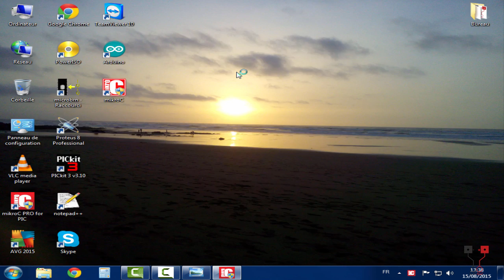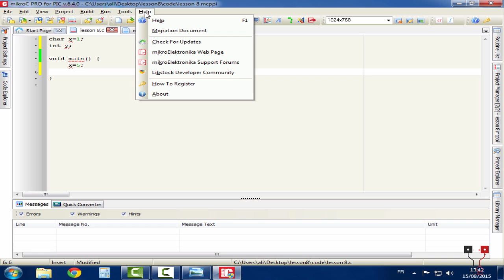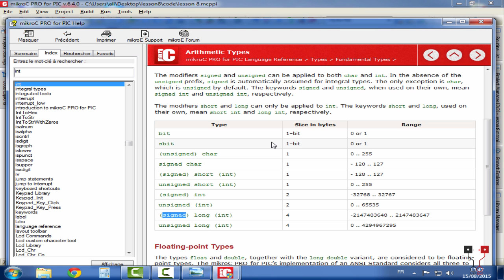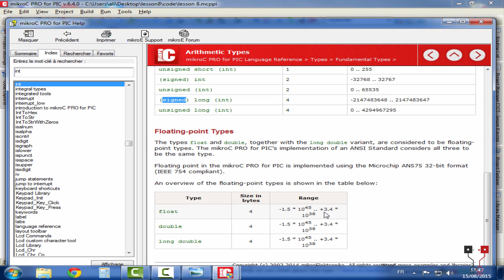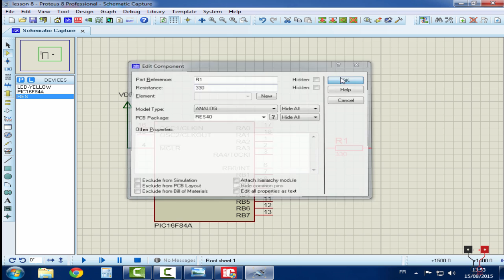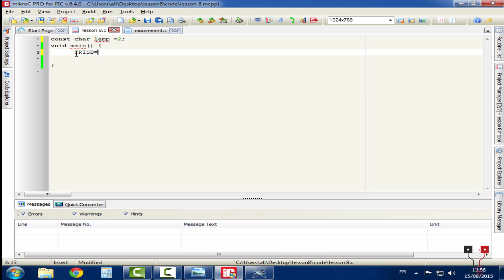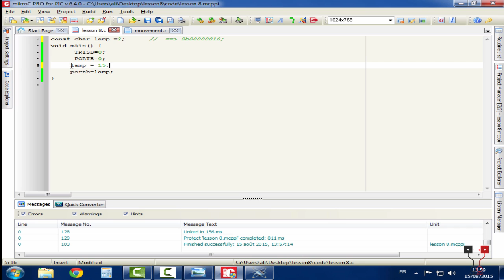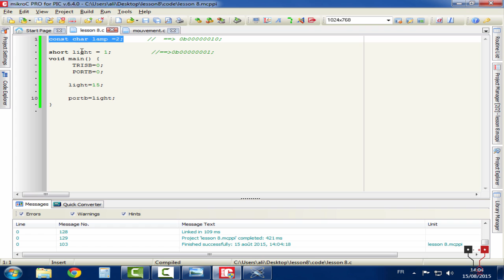lesson 8 : variables & constants الدرس الثامن : المتغيرات و الثوابت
نتناول في هذا الدرس  المتغيرات و الثوابث وكيفية استعمالها